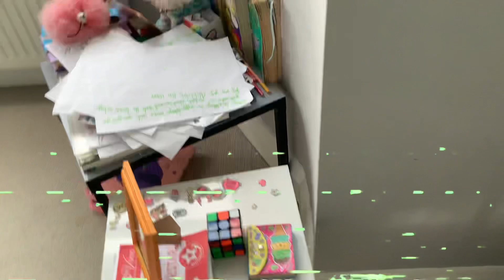The backrooms level 974: kitty house (found footage)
Read pls